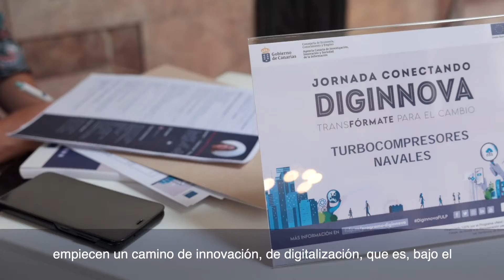I Jornada Conectando Diginnova | Carlos Navarro y Alberto Cabré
Carlos Navarro, Director de la Agencia Canaria de Investigación, Innovación y Sociedad de la Información, revela en esta intervención cuáles son los tres objetivos del programa Diginnova. Por su parte, Alberto Cabré, presidente de la Fundación Universitaria de Las Palmas, destaca cómo esta reunión de talento y empresa impulsará la digitalización e innovación en las pymes de Canarias.